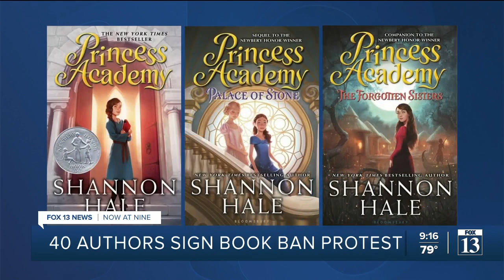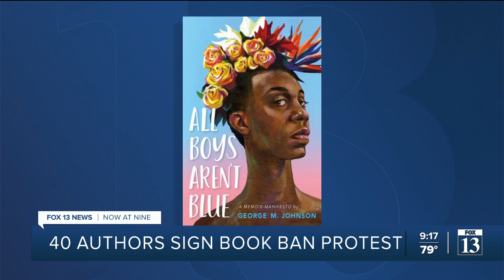Group of Utah authors sign protest against recent trend of book banning